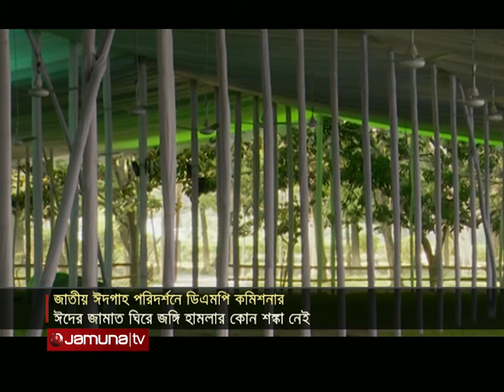ঈদুল ফিতরের জামাত ঘিরে জঙ্গি হামলার কোন শঙ্কা নেই: ডিএমপি কমিশনার | DMP | Jamuna TV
ঈদ জামাত ঘিরে জঙ্গি হামলার কোন শঙ্কা নেই। তবে, সতর্ক থাকবে আইনশৃঙ্খলা রক্ষাকারী বাহিনী। এ কথা জানিয়েছেন ডিএমপি কমিশনার হাবিবুর রহমান। দুপুরে, জাতীয় ঈদগাহ পরিদর্শন শেষে ব্রিফিংয়ে সাংবাদিকদের এ কথা বলেন তিনি। ডিএমপি কমিশনার বলেন, পবিত্র ঈদুল ফিতরের জামাত ঘিরে জাতীয় ঈদগাহে পাঁচ স্তরের নিশ্ছিদ্র নিরাপত্তা থাকবে। ঈদের নামাজ আদায় করতে আসা মুসল্লিরা জায়নামাজ ছাড়া বাড়তি কোন ব্যাগ সঙ্গে আনতে পারবেন না।

Address:
Bangladesh.